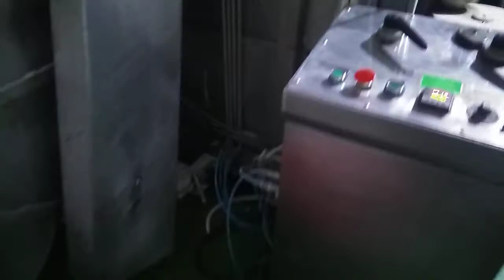Okke Swing Oven